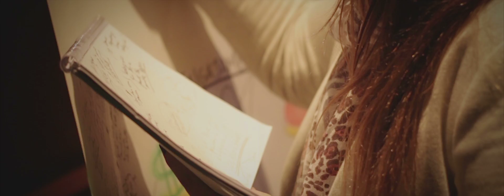Ciclo de Decisões: Fórum de Pessoas da Amcham Porto Alegre 2014